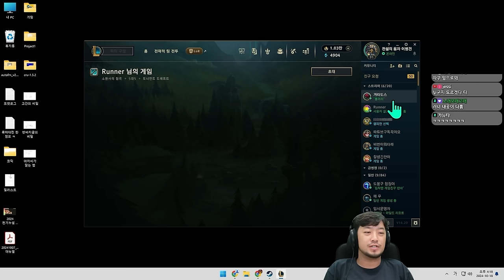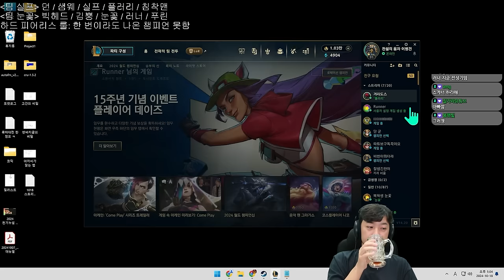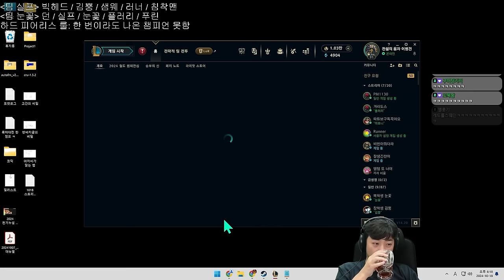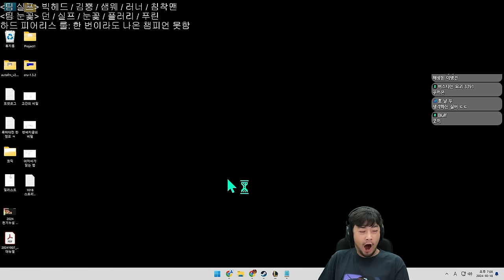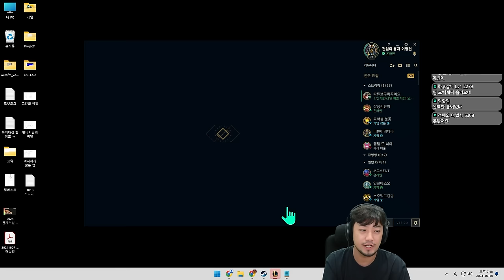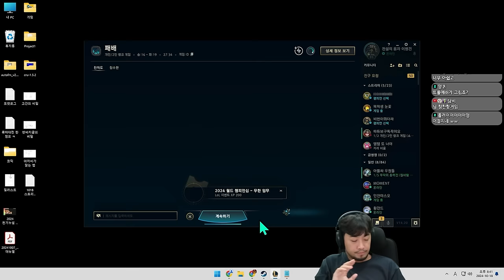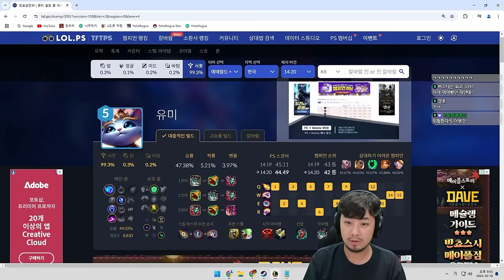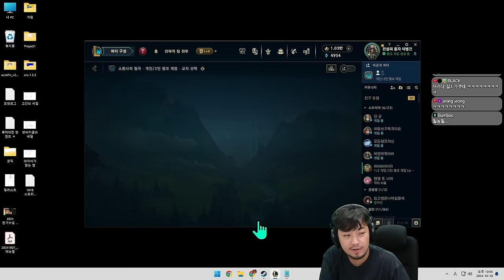롤 | 정신 못 차리는 스트리머 내전 & 화풀이 솔랭 - 풀버전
▶출연: 빅헤드(@빅헤드), 김뿡(@김뿡), 샘웨(@sameway), 러너(@runner_flowervin), 던(@DawNHS), 실프(@실프), 눈꽃(@Noonkkot), 플러리(@플러리), 푸린(@푸린), 침착맨

00:00 시작 / 팀 정하기
18:38 실프팀 vs 눈꽃팀 1경기 (브라움)
1:00:34 실프팀 vs 눈꽃팀 2경기 (마오카이)
1:33:28 팀 섞기
1:37:14 실프팀 vs 눈꽃팀 1경기 (노틸러스)
2:13:54 실프팀 vs 눈꽃팀 2경기 (룰루)
2:57:41 화풀이 솔랭 시작
2:58:47 솔랭 1경기 (레오나)
3:13:05 솔랭 2경기 (레오나)
3:42:40 솔랭 3경기 (노틸러스)
4:03:08 솔랭 4경기 (노틸러스)
4:35:53 솔랭 5경기 (제라스)
5:25:10 솔랭 6경기 (스웨인)
5:48:00 솔랭 7경기  (노틸러스)
6:09:17 솔랭 8경기  (노틸러스)